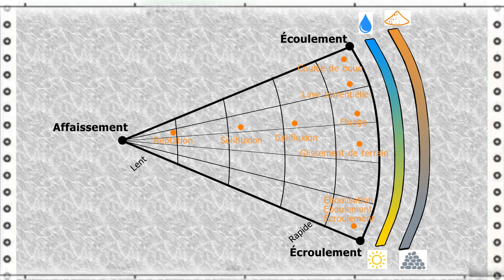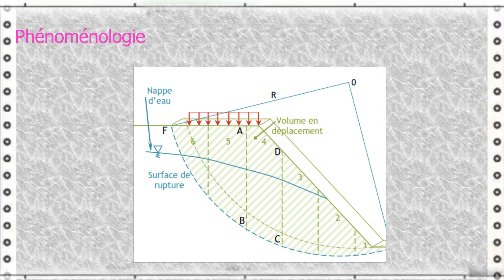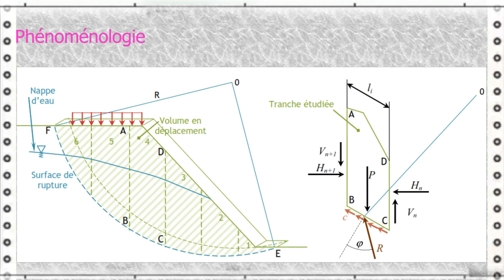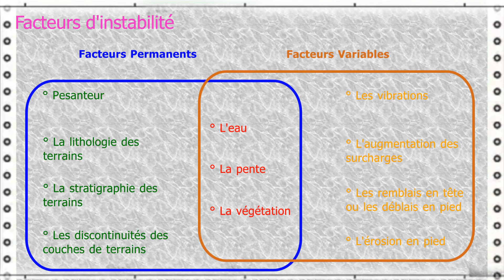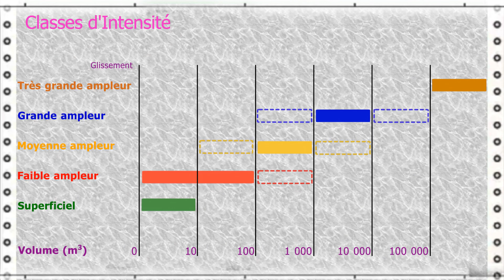Typologie et mécanisme des glissements de terrain | Glissement 02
Les glissements de terrain sont parmi les mouvements de terrain de ceux qui présentent le plus grand risque en raison de leur probabilité élevée d'occurrence au sein des zones à grande vulnérabilité. Cette vidéo se concentre à l'étude de ce type courant de mouvement de terrain. Après la description de son anatomie, elle explique le mécanisme de formation de ces processus selon ses divers types et propose une classification selon l’ampleur du phénomène.
Cette vidéo égrène les chapitres suivants :
0:00 - Introduction
0:28 - Anatomie des glissements de terrain
1:22 - Typologie des glissements de terrain
1:51 - Phénoménologie des glissements de terrain
3:24 - Facteurs d’instabilité
4:07 - Classe d’intensité
5:33 - Conclusion

RÉFÉRENCES
+ Jacquemin, Perrine J. Relocalisation préventive de quartiers soumis aux risques de glissements de terrain: la mobilité quotidienne comme base de conception - Le cas de La Pulida à Quito, Equateur. Université de Liège. Master 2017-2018.
+ Dilmi K, Legma R. Analyse de la stabilité d’un versant naturel pré-fissuré (Application au cas du talus d’Aomar–Bouira). Université Mohamed Boudiaf-M’Sila. Master 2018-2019.
+ Colas B, Baillet L. Cartographie de la susceptibilité aux mouvements de terrain dans la région Languedoc-Roussillon - Echelle 1/250 000. Rapport BRGM/RP-56409-FR, 148p., 96 ill., 4 cartes hors texte, 7 ann., 1 CD-Rom, 2009.
+ Desodt C, Launay J, Horsin Molinaro H. Les glissements de terrain, modélisation et prévision. École normale supérieure Paris-Saclay. 02/05/2017.

SigmaIO vise à promouvoir l’application des technologies numériques à l’industrie de la construction par des moyens adaptés au contexte local.
Les thèmes abordés couvrent toutes sortes d’infrastructures : depuis la case individuelle jusqu’au développement des villes en passant par les installations agro-pastorales et les systèmes de transport.